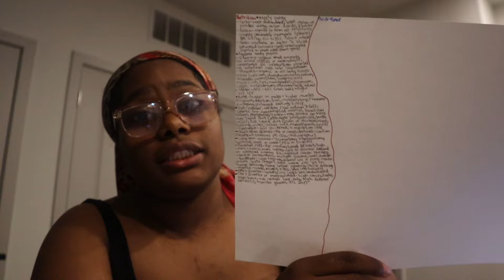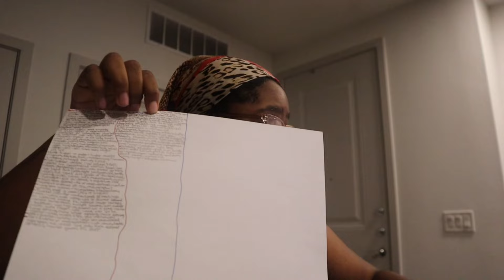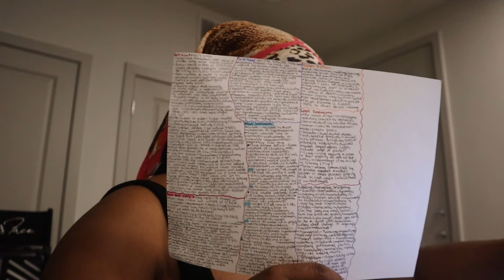Nursing School Diaries ❤︎ EP:6 | NURSING STUDENT VLOG | studying, exam, concert + more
Heyyy y’all! I just graduado from high school with my Associate of Science degree in May 2024! It’s the beginning of a new era, I am in an accelerated upper division nursing program at the University of Texas Arlington and I will graduate with my BSN in August 2025. Come along with me on this journey for episode 6 of my Nursing School Diaries as I navigate nursing school, while still being young & turnt! If you enjoyed this video, subscribe to my channel for more, binge watch my Nursing School Diaries, & make sure y’all stay tuned for the amazing content I have planned for my Nursing School Diaries!

LOVE Y’ALL REAL BAD ♥!

LOVE ALL OF YOU SO MUCH, THANK YOU FOR THE SUPPORT ♥!

♥ SOCIALS ♥
Instagram (personal): @DaNajaMosley

Tap In & follow my organization on Instagram- @BlackStudentsinHealthcare for resources, opportunities, black excellence vibes, & more!

SBSH MERCH, Make the Purchase that Gives Back!

Age: 18
Birthday: 3/20/2006
Location: Dallas, TX
Camera: Canon EOS M200
Editing: CapCut